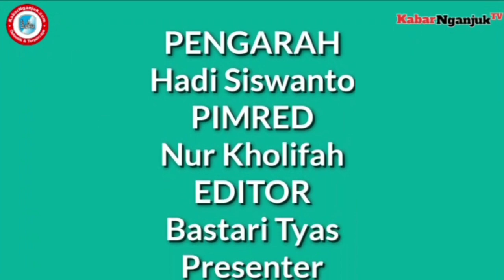Abdikan Dirinya Untuk Membantu Masyarakat, ASN Kab. OKU Rela Lakukan Banyak Hal